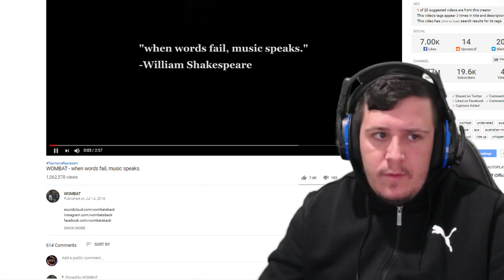Kraayziie Reacts To WOMBAT - when words fail, music speaks.